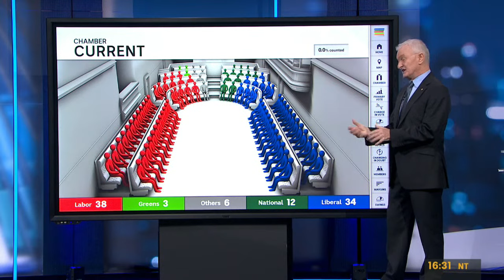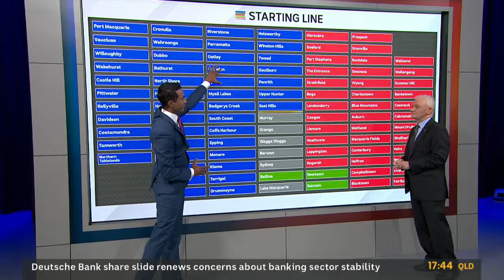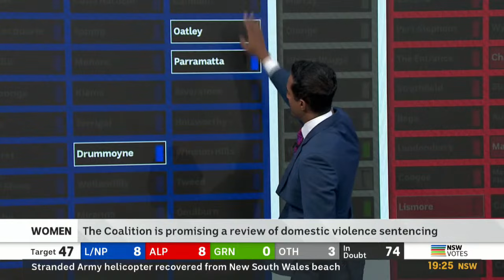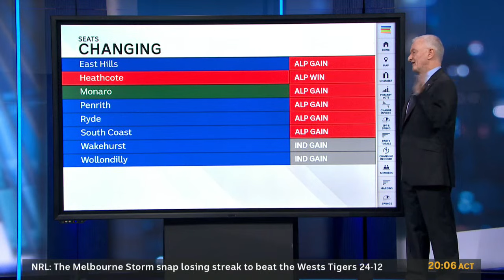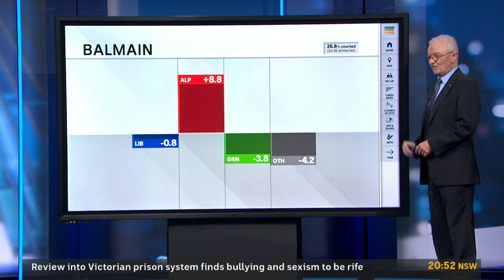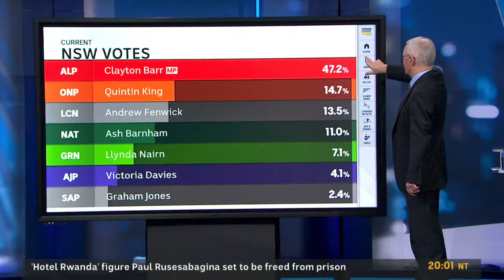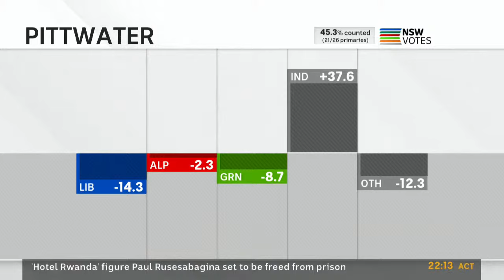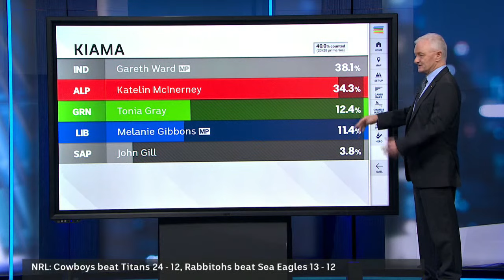IN FULL: Full coverage of the NSW Election with results, analysis and speeches | ABC News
After 12 years of Coalition government, NSW voters decide on 25 March whether to re-elect the government led by Premier Dominic Perrottet, or whether it is time for Chris Minns and the Labor Party to take power.

Tune into the ABC for the most comprehensive coverage led by Insiders host David Speers, 7.30 presenter Sarah Ferguson and Chief Elections Analyst Antony Green. Joining them will be state political reporter Ashleigh Raper, news presenter Jeremy Fernandez and reporters across the state in all the key electorates.